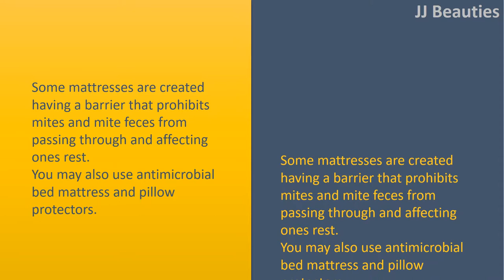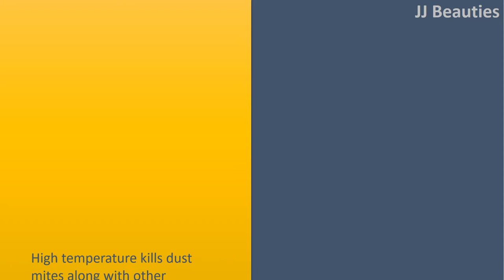How to Accept Allergic reactions to Dustmites|Choose special bedding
How to Accept Allergic reactions to Dustmites.

 Choose special bedding.
 Some fabrics contain natural dust mite repellants, such as the lanolin present in made of woll. If you reside in a cooler climate, made of woll blankets and sheets can help prevent allergic reactions throughout the lengthy winter months.
 You’ll also discover that made of woll keeps you warmer during the cold months and cooler within the summer time, because it traps heated air as well as pulls moisture out of your skin.

 Safeguard your bed mattress.
 Some mattresses are created having a barrier that prohibits mites and mite feces from passing through and affecting ones rest. You may also use antimicrobial bed mattress and pillow protectors.
 Keep in head that the bed mattress should be cleaned regularly, and with respect to the harshness of your allergic reactions, ought to be cleaned with elevated frequency.

 Steam sleep.
 High temperature kills dust mites along with other microorganisms. To buy a steam vapor cleaner to assist your allergic reactions in your own home.
 For much better results use a portable cleaner and cleanse rooms in hotels and guest rooms while you travel. It's also wise to clean almost every other week.
 The likes of Coit and Stanley Steamer may come to your house and clean all the beds in your house in a single visit.